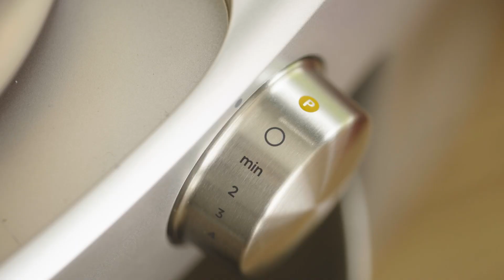Prospero+ | How To Use The Prospero+ Roto Food Cutter